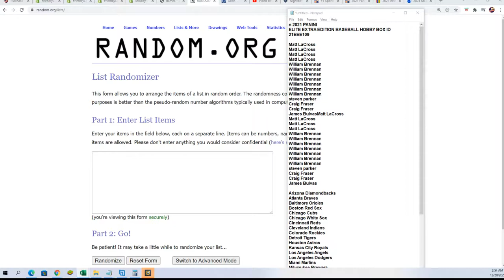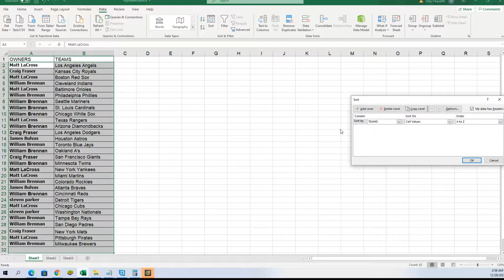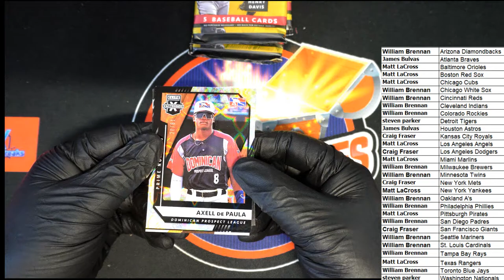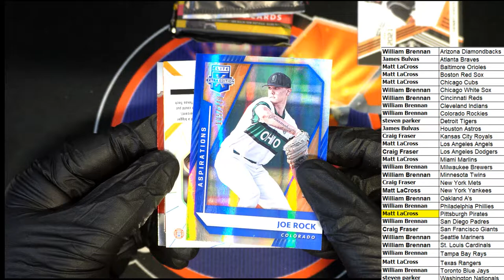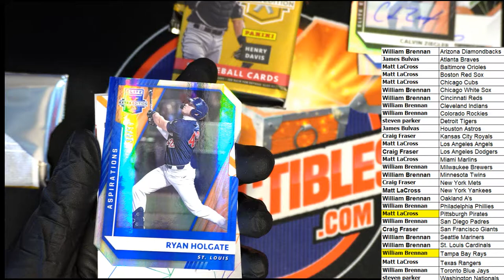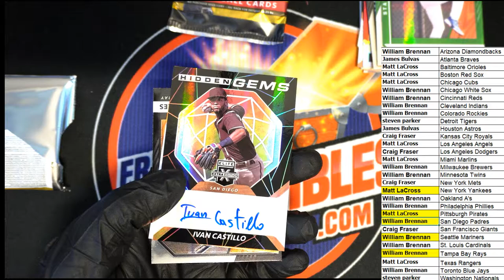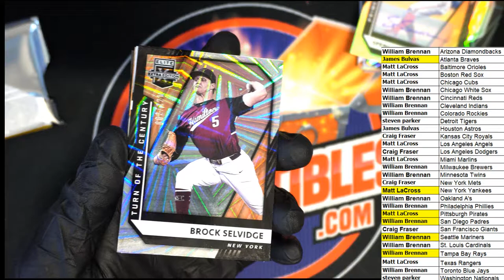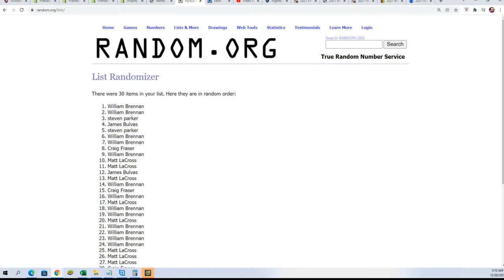2021 PANINI ELITE EXTRA EDITION BASEBALL HOBBY BOX ID 21EEE109